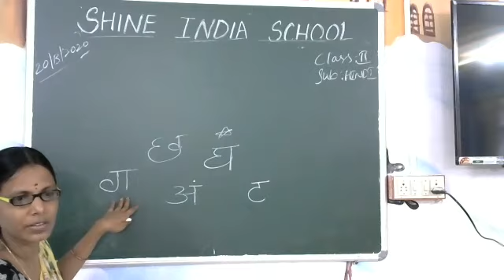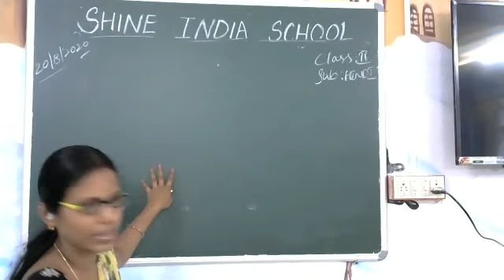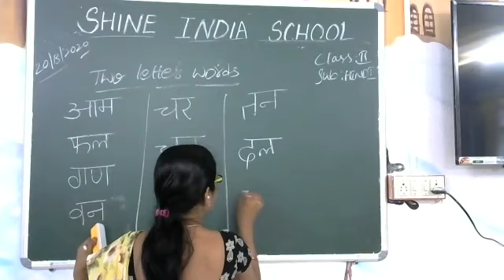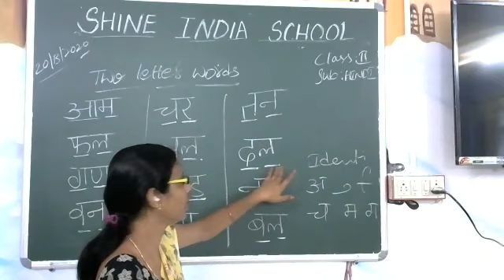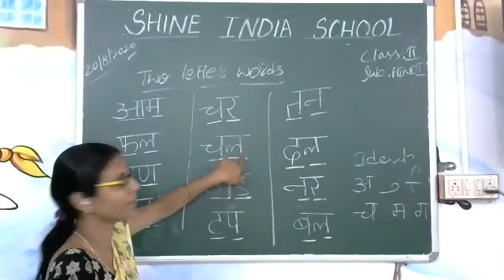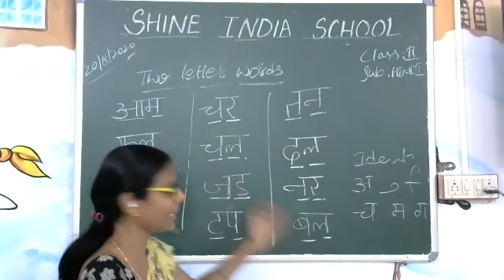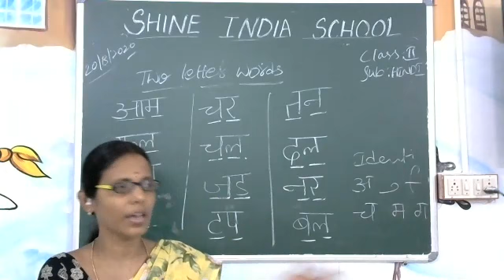SHINE INDIA SCHOOL HINDI ONLINE CLASS FOR GRADE 2